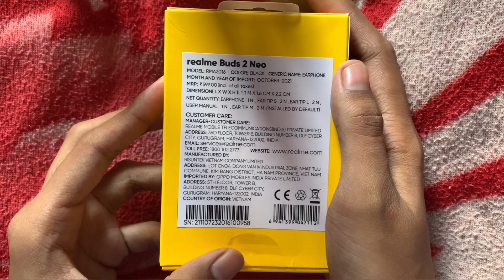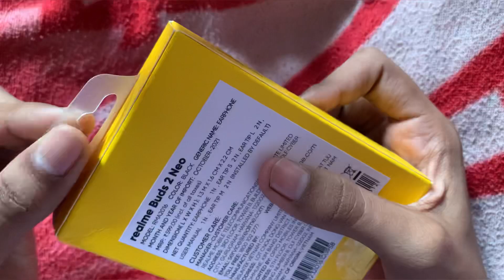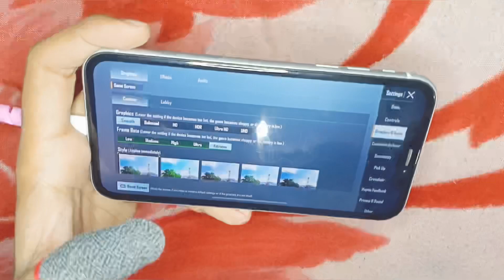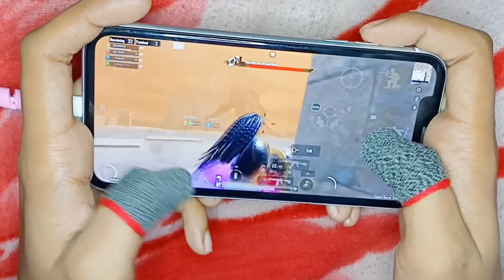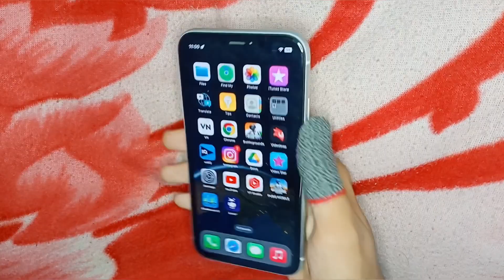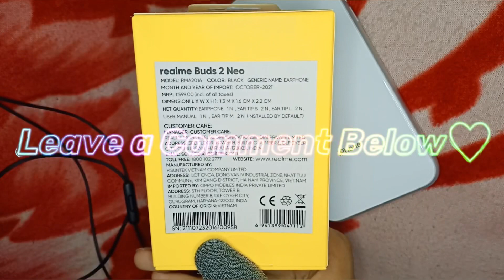Realme Buds 2 Unboxing + BGMI Test on iPhone XR 🔥 Best Earphones for iPhones?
→My Earphones- (iOS)
→My Earphones- (Android)
→Best & cheap fingersleeves-
→Best Splitter for iPhone-
→My Tripod for Handcam-
→Cable Protector-
→My Fingersleeves- (New)
→iPhone XR Back cover- (Best Cheapest)
→My Microphone-
→Best 3.5mm Earphones for iPhone-
→My Oldest Earphones-
→Ring light for Handcam-

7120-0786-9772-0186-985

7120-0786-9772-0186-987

iphone xr bgmi test on ios 16.1 beta 2
iphone xr bgmi test after ios 16 beta 2
iphone xr bgmi test after ios 16.1 beta 2
iphone xr pubg test on ios 16.1 beta 2
iphone xr pubg test after ios 16
iphone xr pubg test after ios 16.1 beta 2
iphone xr bgmi test with fps meter 2022 iphone xr bgmi test handcam
iphone xr bgmi test tamil
iphone xr bgmi test tes yuk gaming
iphone xr pubg test graphics
iphone xr pubg sensitivity
iphone xr pubg handcam
iphone xr
iphone xr bootcamp fps test 2022
iphone xr bootcamp test 2022
iphone xr bootcamp fps test
iphone xr pubg bootcamp test
ios 16 beta download
iphone xr bgmi bootcamp test
iphone xr bgmi test
iphone xr bgmi battery drain test
iphone xr bgmi graphics
iphone xr bgmi test 2022
iphone xr bgmi montage
iphone xr bgmi sensitivity
iphone xr bgmi handcam
iphone xr bgmi competitive
iphone xr ios 16
iphone xr ios 16 update
iphone xr ios 16 features
iphone xr ios 16 update kaise kare
iphone xr ios 16 beta 2
iphone x ios 16 bgmi
iphone xr ios 16 battery test
iphone xr ios 16 beta
iphone xr ios 16 update hindi
iphone x ios 16 hindi
iphone xr pubg test 90fps
iphone xr pubg test handcam
iphone xr pubg test fps test
iphone xr pubg test 2021
iphone xr pubg battery drain test
handcam
pubg review
4 fingers claw
iphone xr pubg handcam 2022
iphone xr pubg review
ios16.1 bgmi test
iphone xr ios 16.1 beta 2
iphone xr bgmi test preffin